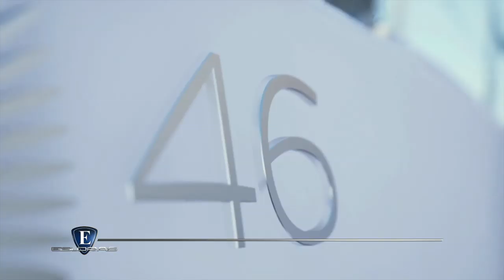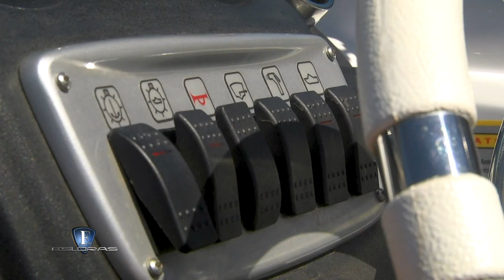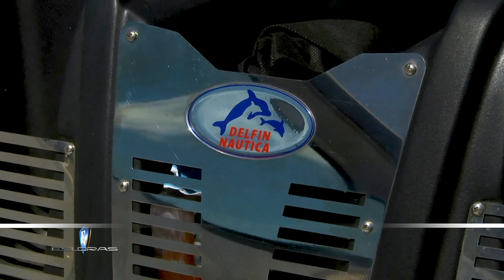Esloras Tv Estreno 14 de julio